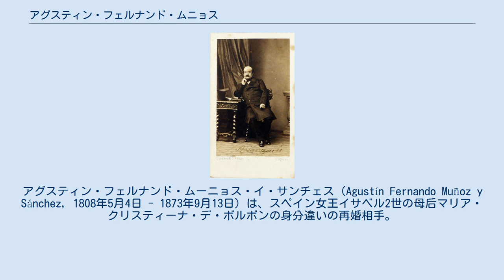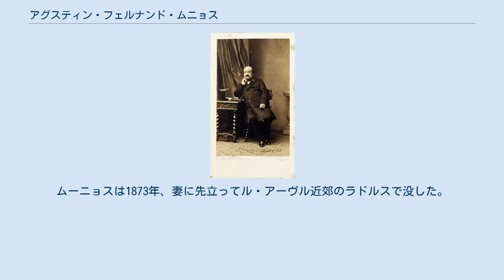アグスティン・フェルナンド・ムニョス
アグスティン・フェルナンド・ムーニョス・イ・サンチェス（Agustín Fernando Muñoz y Sánchez, 1808年5月4日 - 1873年9月13日）は、スペイン女王イサベル2世の母后マリア・クリスティーナ・デ・ボルボンの身分違いの再婚相手。
王太后との結婚が承認された際、初代リアンサレス公爵（I Duque de Riánsares）を授けられた。
 クエンカ県のタランコンに生まれた。
父親はタバコ貿易の管理官、または政府が独占するタバコの販売を担当する役人だった。
王室の警護官に任命され、すぐに王妃マリア・クリスティーナを魅了した。
ある同時代人によれば、ムニョスは王妃が乗っていた馬が暴走した時にこれを止めて王妃の心を掴んだ。
また別の同時代人によれば、彼は王妃の落としたハンカチを拾っただけで王妃を魅了したという。
王妃の夫フェルナンド7世が1833年9月29日に亡くなると、ムニョスと王太后となったマリア・クリスティーナはすぐに極秘結婚した。
 この秘密結婚が知れれば、マリア・クリスティーナは幼い長女イサベル2世女王の摂政の地位を追われることは必定であり、案の定ムニョスと王太后の関係は誰もが知るところとなった。
1836年8月13日、王室の夏の宮殿であるラ・グランハ宮殿を警備していた兵士たちが暴動を起こし、摂政王太后に憲法を順守することを約束させた。
このとき兵士たちは躊躇する王太后に遵守を強要するため、彼女の夫ムーニョスを人質にとって彼を射殺すると脅した、と一般の人々は信じた（これは実際には誤りである）。
1840年、マリア・クリスティーナは完全に立場を失い、ムーニョスを伴って国外に退去し、同時に結婚していることを公表した。
1843年、夫妻はバルドメロ・エスパルテロが失脚するとともにスペインに帰った。
 1844年、マリア・クリスティーナの長女イサベル2世女王は親政を開始すると、母の再婚に承認を与え、結婚を公的に完全なものとした。
女王の継父であるムーニョスはリアンサレス公爵に叙せられ、金羊毛騎士団騎士となった。
またムーニョスは女王の同母妹ルイサ・フェルナンダ王女の舅である、フランス王ルイ・フィリップからモン・モロ公爵位とレジョン・ドヌール勲章を受けた。
 王太后が国内の革命運動によって1854年に最終的に国外に亡命するまで、ムニョスは鉄道管理権の運用と株取引で莫大な富を築いたと言われる。
ムーニョスには政治的野心は全く無かった。
当時の上流階級の人々は皆、ムーニョスが優れた容貌をしているだけでなく、親切で上品な人物であることを認めていた。
ムーニョスは1873年、妻に先立ってル・アーヴル近郊のラドルスで没した。
 妻マリア・クリスティーナとの間に7人の子供をもうけた。